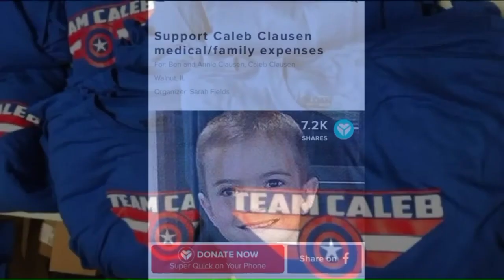180125067 Little Boy Hit By Semi Makes Miraculous Recovery